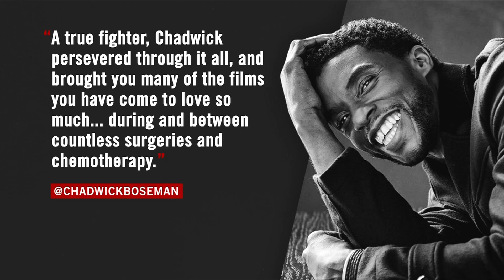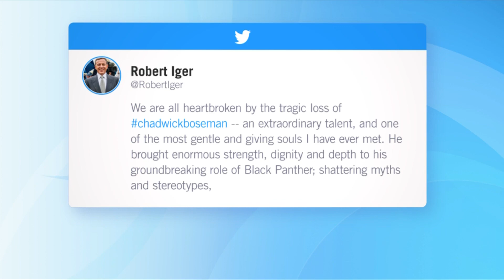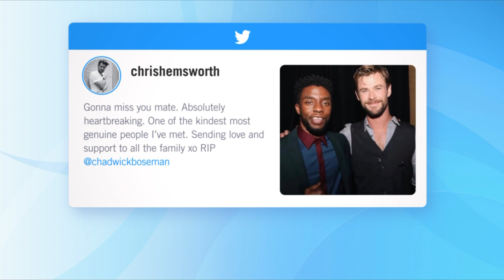Chadwick Boseman Tributes Flow & Tenet Review - Jabba's Movies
Jabba takes a look at the untimely death of Black Panther star Chadwick Boseman and reviews Christopher Nolan's Tenet for Weekend Sunrise, Sunday August 30th 2020.